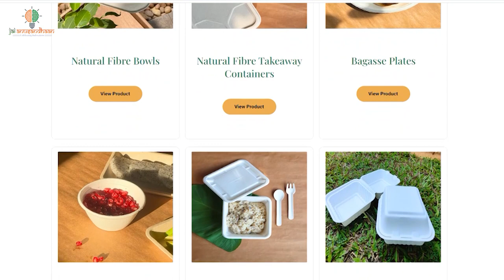Making eco-friendly, sustainable & disposable tableware by upcycling agricultural waste and residue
Creating eco-friendly, sustainable, and disposable tableware by upcycling agricultural waste and residue is an innovative approach that addresses both environmental and waste management issues.
Upcycling agricultural waste and residue to create disposable tableware provides a multitude of environmental, economic, and social benefits. By upcycling agricultural waste to create disposable tableware, we not only address environmental challenges but also create economic opportunities, support sustainable development, and inspire societal shifts towards more responsible consumption and production patterns.